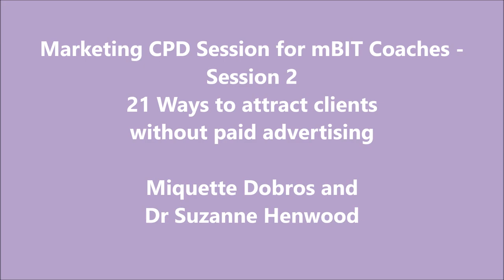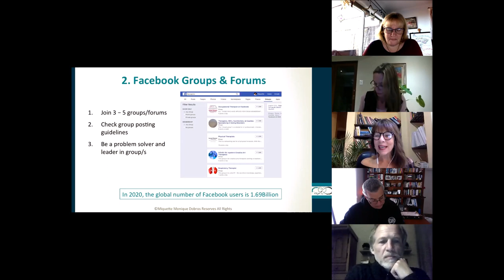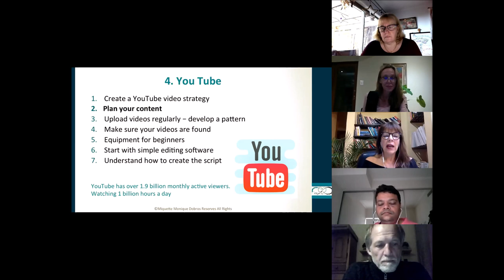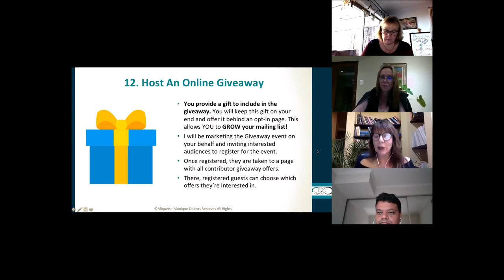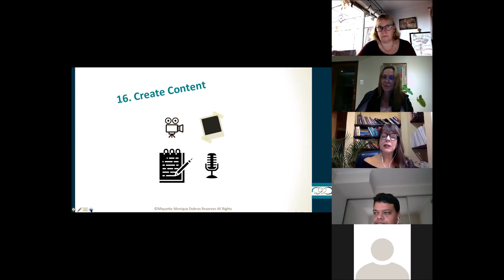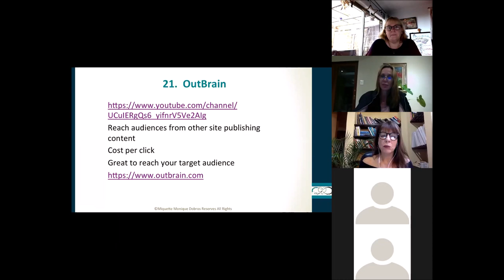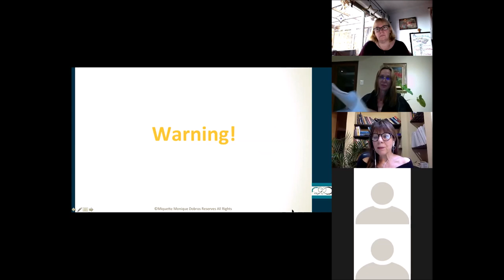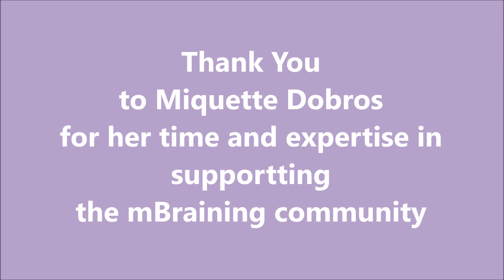CPD for mBIT Coaches - Marketing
This is the 2nd Marketing for mBIT Coaches - CPD session - with Miquette Dobros (hosted by Dr Suzanne Henwood).  In this episode we explored 21 ways to attract clients, without paid advertising.